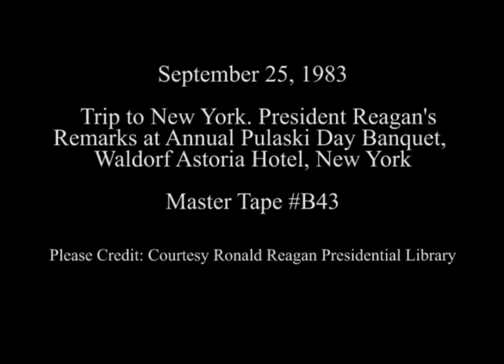President Reagan's Remarks at Annual Pulaski Day Banquet on September 25, 1983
Full Title: President Reagan's Remarks at Annual Pulaski Day Banquet at the Waldorf-Astoria Hotel in New York City on September 25, 1983

Access Restriction(s):Unrestricted
Use Restriction(s):Unrestricted